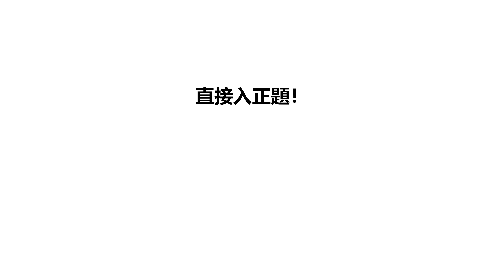選擇另一半一定要考慮對方是否素食者？ 飲食習慣的背後是一堆你需要考慮的世界觀 | 弱肉強食 | 素食的門檻 | 同理心不只是對動物 | Lilian&蛀蟲米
重點不是吃不吃肉，是背後一系列支撐着的觀念。請慎選伴侶以免互相傷害XD

00:00 弱肉強食
03:43 為什麼你要干預我的個人選擇？
06:29 自由
08:22 「傷害」
10:46 另一半/飲食習慣的背後
17:54 減少傷害，保持覺察
19:05 不要因為小義而失卻大義